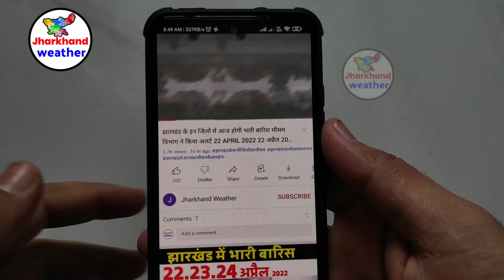झारखंड मौसम न्यूज़ 8 मई Jharkhand weather news 8 MAY झारखंड के मुख्य समाचार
झारखंड मौसम न्यूज़ 8 मई Jharkhand weather news 8 MAY झारखंड के मुख्य समाचार  झारखण्ड न्यूज़ लाइव
झारखण्ड ताजा न्यूज़
झारखंड न्यूज़ रांची
झारखंड न्यूज़ वीडियो
न्यूज़ झारखण्ड
झारखंड  खबर
आज का न्यूज़ लाइव झारखंड
झारखण्ड न्यूज़